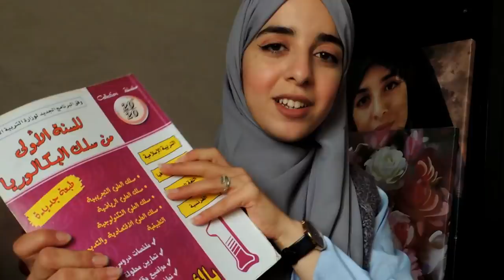كيف تحصل على معدل 16 او 17 في الاولى باك الامتحان الجهوي / تجربتي الشخصية